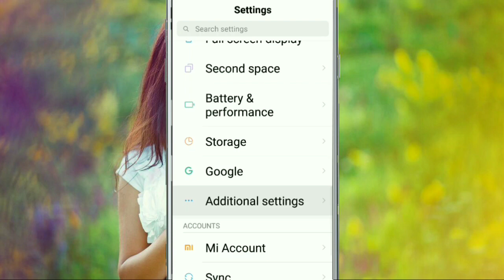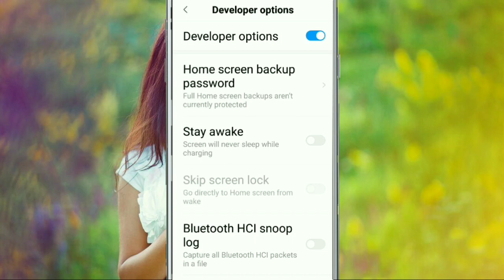Xiaomi Redmi Y1 Phone Hanging Problem Solve | Slow Mobile Problem || How to Fast Phone Settings